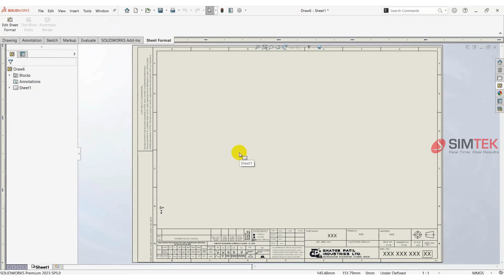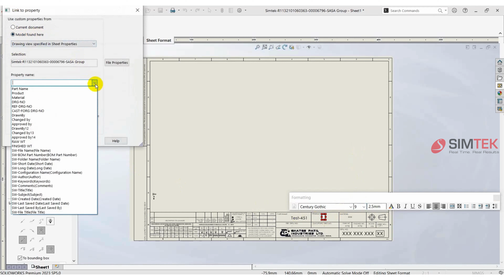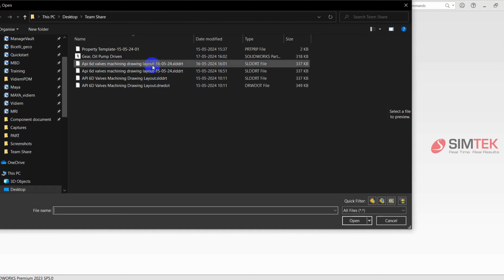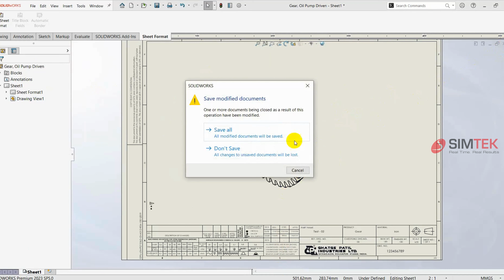SOLIDWORKS Drawing Template | SIMTEK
Stop wasting time formatting every drawing! Master Solidworks Drawing Templates in this Tutorial.
This video dives deep into creating and using Solidworks Drawing Templates.  Learn how to:

Build professional-looking templates with automatic borders, title blocks, and custom fields.
Link information to your models for automatic population (part number, date, revision).
Save time and ensure consistency across all your drawings.
Whether you're a seasoned Solidworks user or just getting started, this video will show you how to create efficient and standardized drawing templates that will boost your productivity.

Plus: Discover the difference between Sheet Formats and Drawing Templates!

Ready to streamline your Solidworks workflow? Watch now!

📌 Reach our team to get more detailed information or to upgrade SOLIDWORKS 2024 version
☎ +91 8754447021